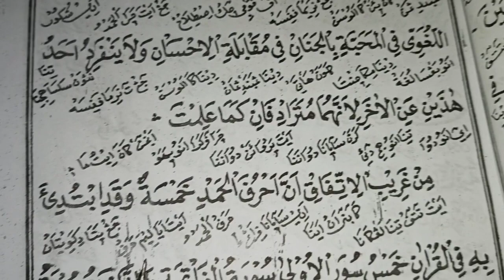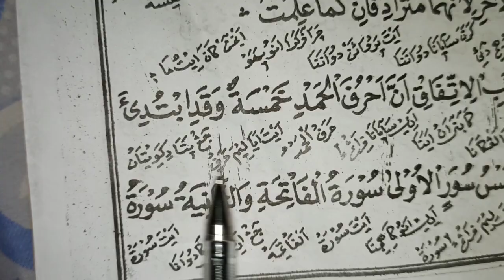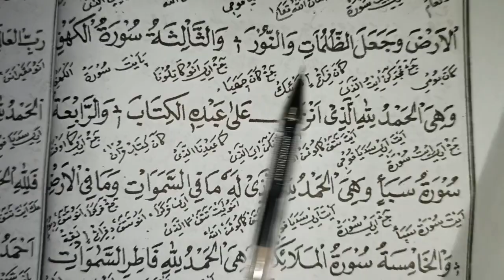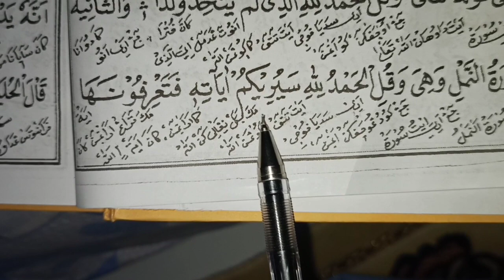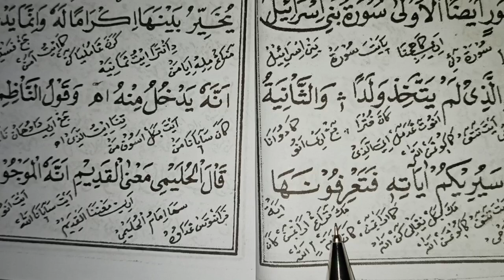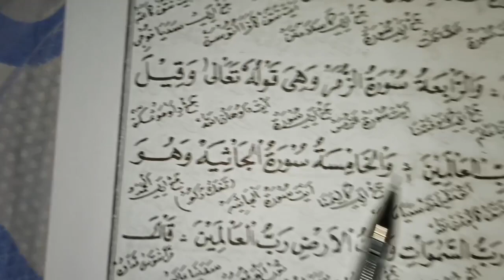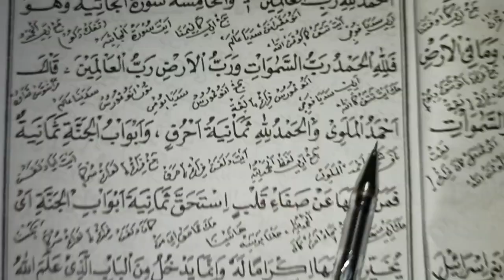Nurudzolam Bagian 9 kitab kuning bahasa Sunda kitab nurudzolam cahaya kegelapan kitab kuning sunda